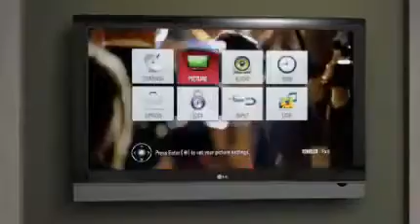LG Full HD TV Intelligent Sensor Technology627